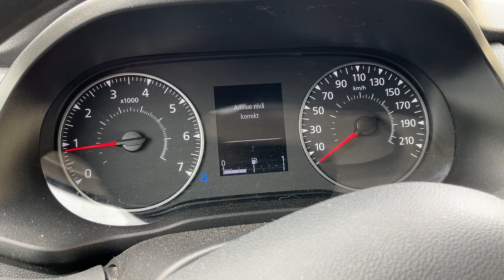Köp Skåpbil Renault Express Hvo100 på Klaravik